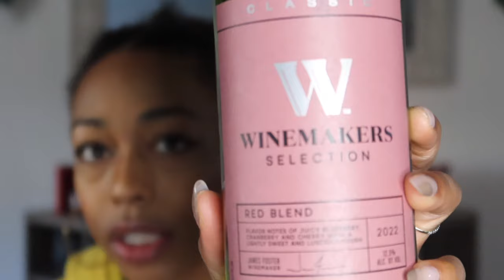She really WENT POSTAL - Jennifer San Marco | CRIME AND WINE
My name is Jenā and I create true crime content as well as highlight cases of missing persons who we don't usually hear about. Don't be shy, say hi!